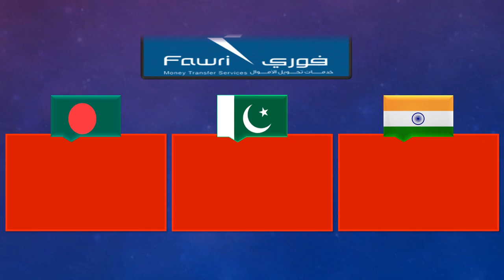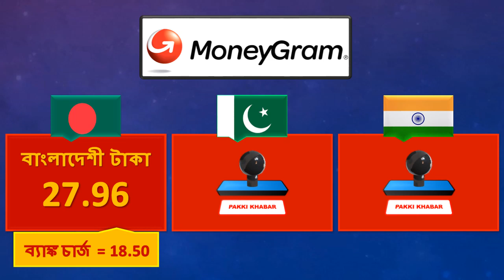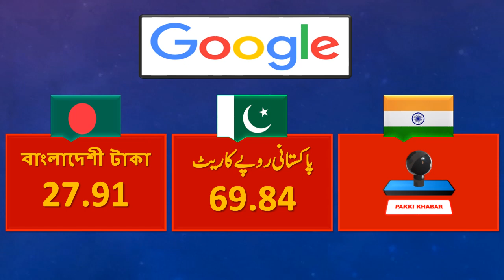Saudi Riyal Rate Today 01 March 2023 Pakistan India Bangladesh | Aaj Saudi Riyal Ka Rate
Latest Saudi Riyal Rates for Pakistan India and Bangladesh Currencies @PAKKIKHABAR

PAKKI KHABAR

1- Fawri (Bank Al Jazeera)
2- STC Pay
3- Tahweel Al Rajhi (Al-Rajhi Bank)
4- Western Union
5- Ersal Money Transfer
6- Money Gram (MoneyGram)
7- TeleMoney (ANB)
8- Enjaz (Bank Al-Bilad)
9- Quick Pay (NCB)

1- فوری (بینک الجزیرہ)
2- ایس ٹی سی  پے
3- تحویل الراجحی (الراجحی بینک)
4- ویسٹرن یونین
5- ارسال منی ٹرانسفر سروس
6- منی گرام
7- ٹیلی منی (اے این بی)
8- انجاز بینک (بینک البلاد)
9- کویک پے (این سی بی)

In this video you will find following details:
Saudi rial rate in Pakistan today
Saudi rial ka kya rate hai
Today Saudi rial price
Saudi riyal Bangladeshi currency
Saudi riyal rate today in Bangladesh
Saudi rial rate in Bangladesh today
Saudi riyal Bangladeshi rate
Today Saudi riyal price in Bangladesh
Saudi rial rate in India today
Today Saudi riyal price in India
NCB Alahli Riyal Rate in India
Saudi Riyal Exchange Rate Today Pakistan, India and Bangladesh.

آج 01 مارچ 2023 کوسعودی ریال کا تازہ ریٹ
सऊदी रियाल आज का रेट 01 मार्च 2023
সৌদি রিয়ালের আজকের রেট 01 মার্চ 2023
Saudi Riyal Rate Today 01 March 2023.